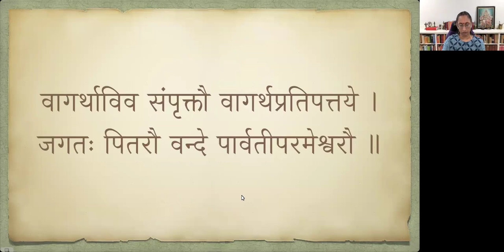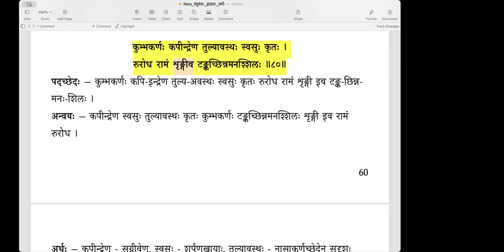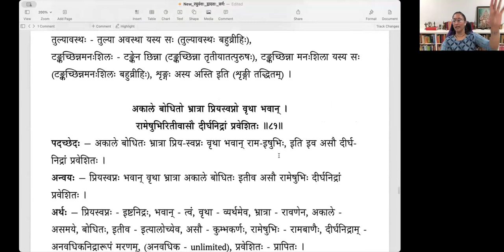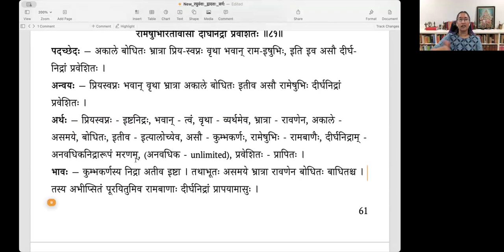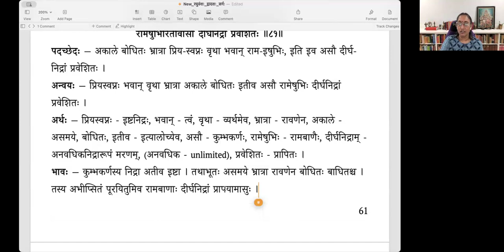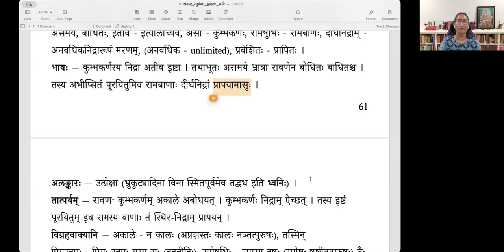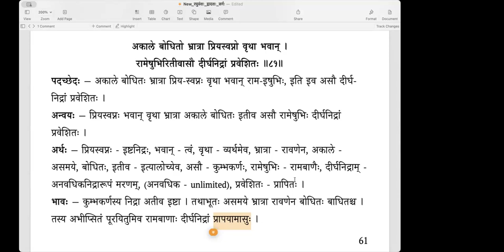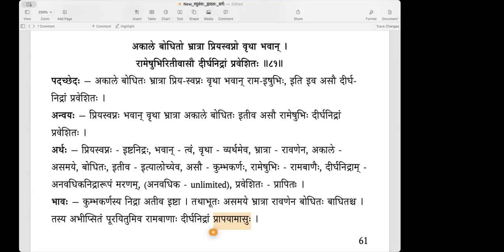Raghuvamsa - Sarga 12 - Lesson 18 (English) - युद्धः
Lesson 18 - Slokas 76 to 81 (युद्धारम्भः)
गरुडापातविश्लिष्टमेघनादास्त्रबन्धनः ।
दाशरथ्योः क्षणक्लेशः स्वप्नवृत्त इवाभवत् ॥७६॥
ततो बिभेद पौलस्त्यः शक्त्या वक्षसि लक्ष्मणम् ।
रामस्त्वनाहतोप्यासीद्विदीर्णहृदयः शुचा ॥७७॥
स मारुतिसमानीतमहौषधिहतव्यथः ।
लङ्कास्त्रीणां पुनश्चक्रे विलापाचार्यकं शरैः ॥७८॥
स नादं मेघनादस्य धनुश्चेन्द्रायुधप्रभम् ।
मेघस्येव शरत्कालो न किञ्चित्पर्यशेषयत् ॥७९॥
कुम्भकर्णः कपीन्द्रेण तुल्यावस्थः स्वसुः कृतः ।
रुरोध रामं शृङ्गीव टङ्कच्छिन्नमनश्शिलः ॥८०॥
अकाले बोधितो भ्रात्रा प्रियस्वप्नो वृथा भवान् ।
रामेषुभिरितीवासौ दीर्घनिद्रां प्रवेशितः ॥८१॥

00:00 पूर्वावलोकनम्
02:25 ७६. गरुडापात-
14:32 ७७. ततो बिभेद
20:06 ७८. स मारुति-
30:00 ७९. स नादं मेघनादस्य
37:41 ८०. कुम्भकर्णः कपीन्द्रेण
46:22 ८१. अकाले बोधितो